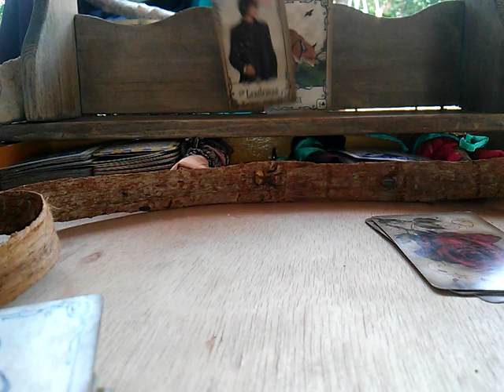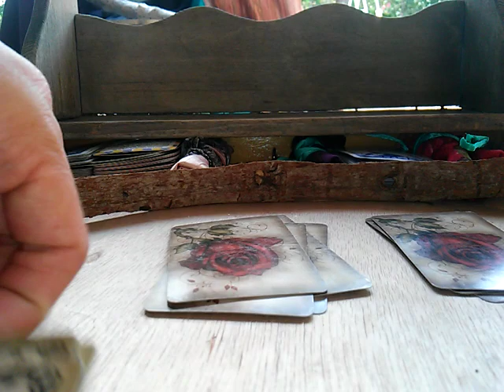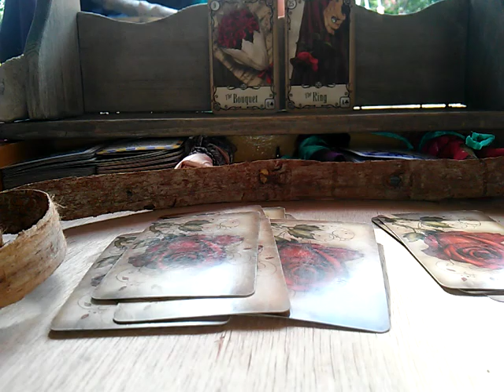Pick-A-Card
Forecasts, Readings & Services